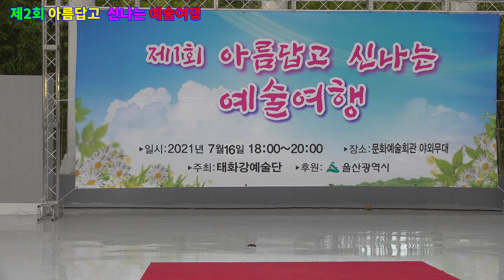박근재 -남자는 말합니다[장민호]2021.7.16.제2회 아름답고-신나는 예술여행.주최/ -태화강 예술단.후원/울산광역시.b.h 골키퍼 TV,,Music,(Kpop&Trot),